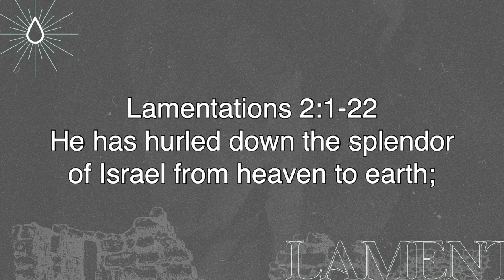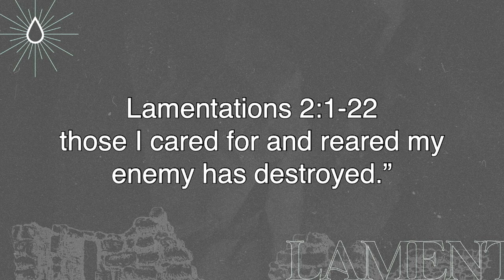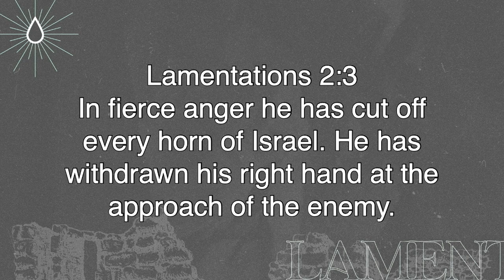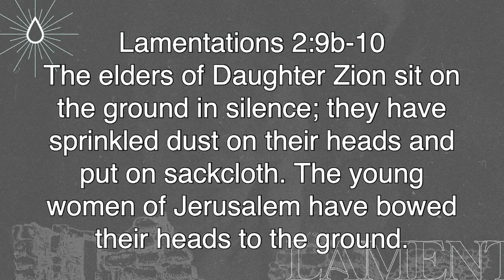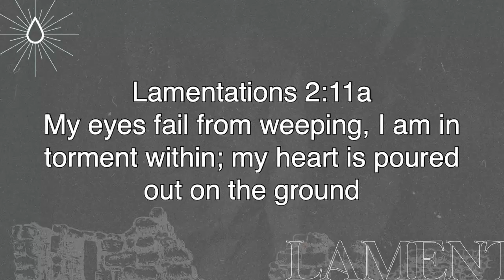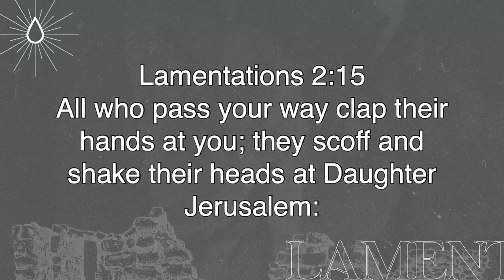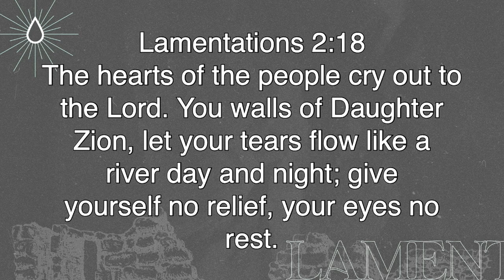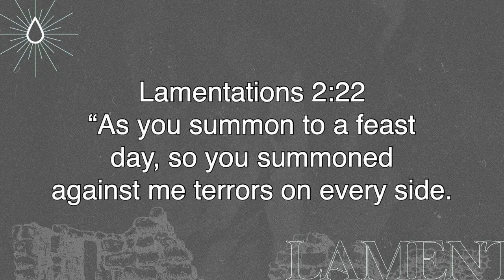The Gospel in Lament